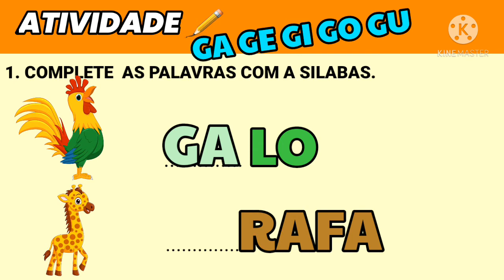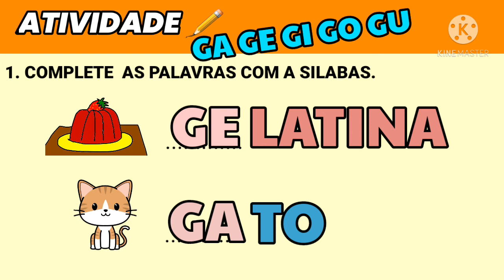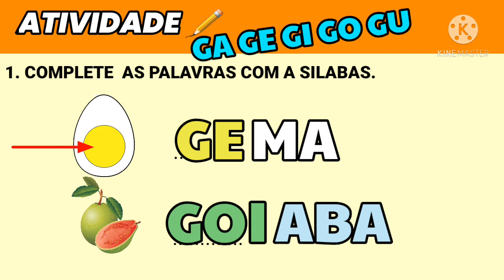Atividade com a letra G | completar palavras com GA GE GI GO GU |Alfabetização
Vídeo educativo escolar com atividade da letra G, para ajudar pais e professores na alfabetização.